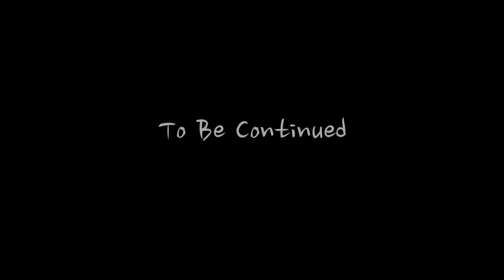Krystal & John's Wedding Reception #1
Family & friends celebrating at wedding reception.